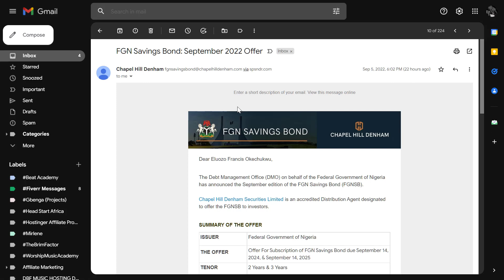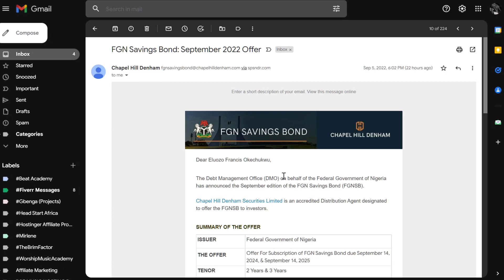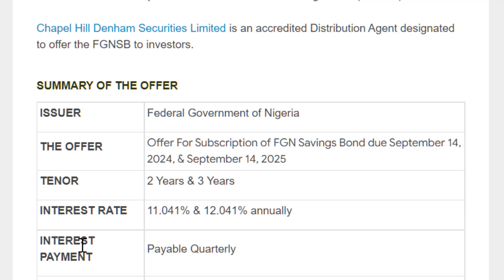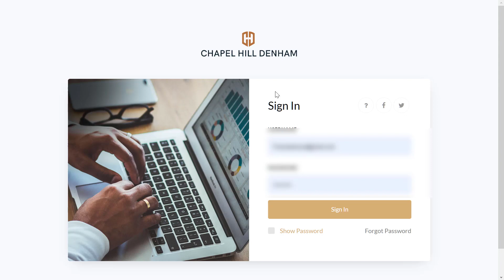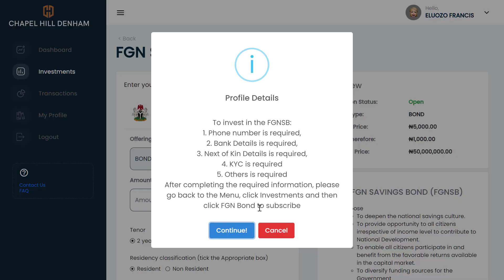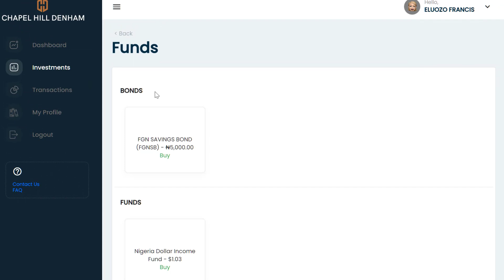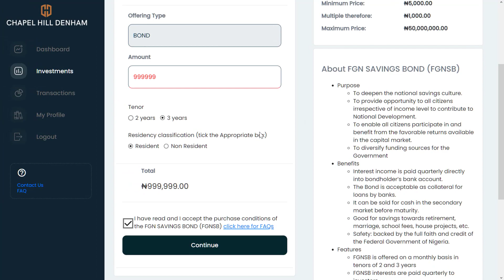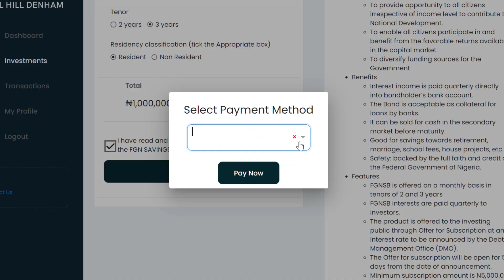How To Invest in The FGN Bonds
In this video you'll learn how to invest in the FGN Bonds